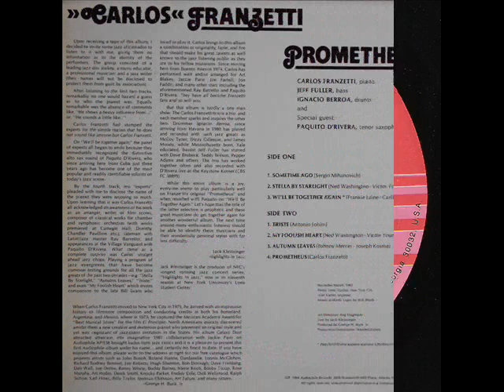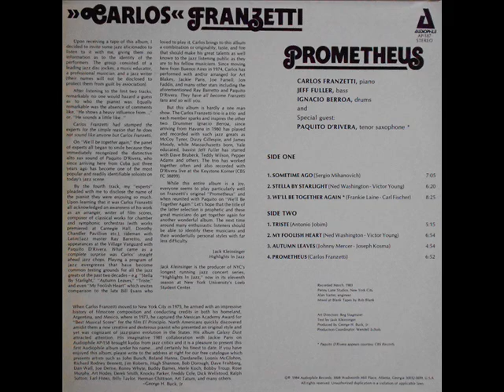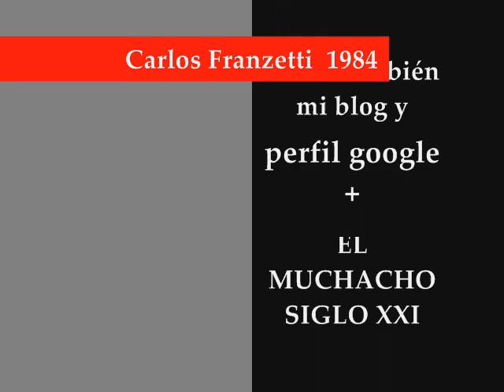Carlos Franzetti - Triste (1984)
Carlos Franzetti (PROMETHEUS) de 1984, grabado en los estudios "Penny Lane" de New York a fines de 1983.
El presente disco fue uno de sus primeros proyectos musicales, materializándose en este album, demostrando lo mejor de su talento. Aunque casi en su totalidad el disco está compuesto por covers, estos están muy bien interpretados por este prodigioso pianista.
En la grabación de este disco participaron:
Carlos Franzetti - PIANO.
Jeff Fuller - CONTRABAJO.
Ignacio Berroa - BATERÍA.
Paquito D'Riviera - SAXOFÓN TENOR.
Traducir la contratapa en inglés del disco me llevará algo de tiempo.
Mientras tanto vayamos directo al grano.
SIN MÁS QUE AGREGAR AQUÍ EL LISTADO DE TEMAS:
Lado A:
1 Sometime ago.
2 Stella by starlight.
3 We'll be together again*.
Lado B:
1 Triste.
2 My foolish heart.
3 Autumn leaves.
4 Prometheus.
Un disco especialmente dirigido para los amantes del jazz, ya que este Lp esta ambientado en el género a mencionar.
Uno de los mejores discos de Carlos Franzetti.
Disfrutenlo!!!
Y cuentas en: google +, facebook y aquí youtube: El muchacho siglo XXI.
Regresando luego de un año y más de inactividad.
16/02/2018.